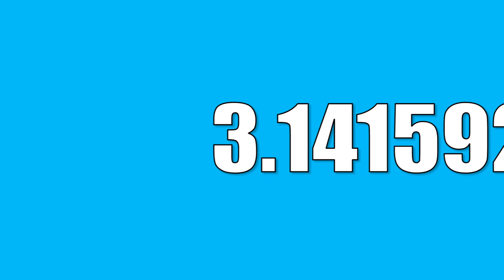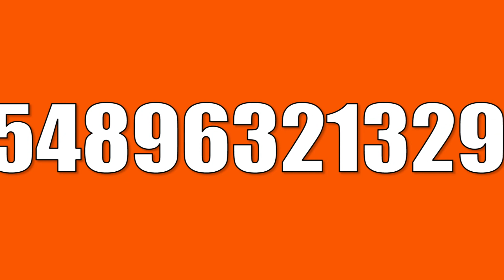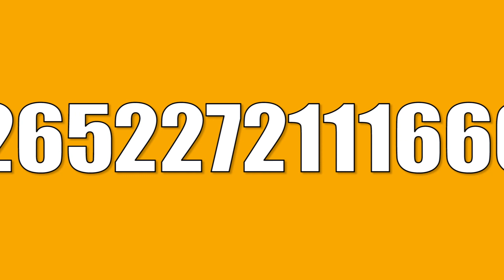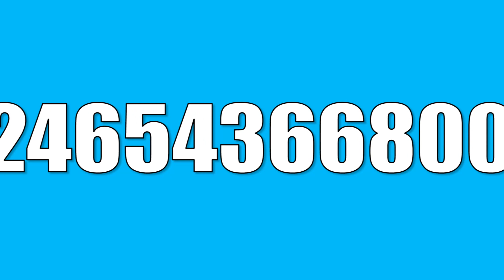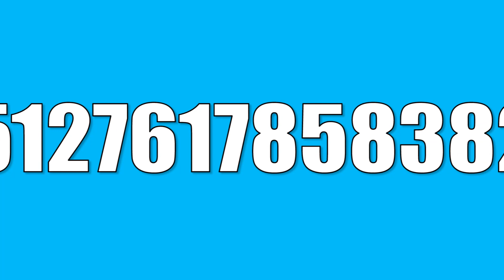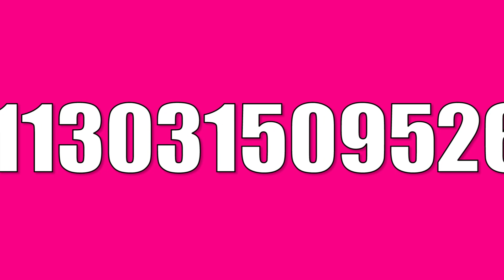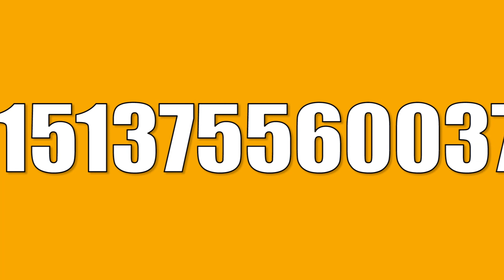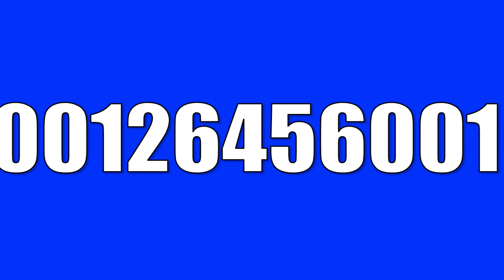10,000 DIGITS OF PI with COLOR CHANGING BACKGROUND - TEN THOUSAND DIGITS of π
The first 10,000 - (yep, TEN THOUSAND!) digits of Pi with a backdrop of a beautiful fast speed color changing mood light. All the colours of the Rainbow and more…

How many digits of Pi π can you memorise?